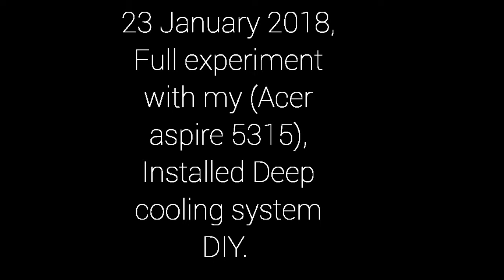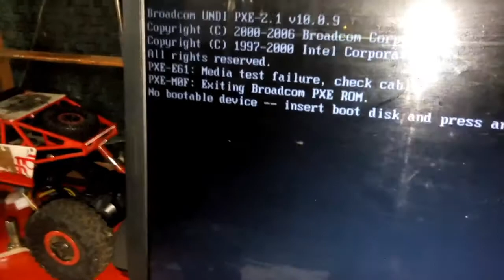Peltier module cooling system on laptop motherboard/Better than oil and Liquid cooling system.